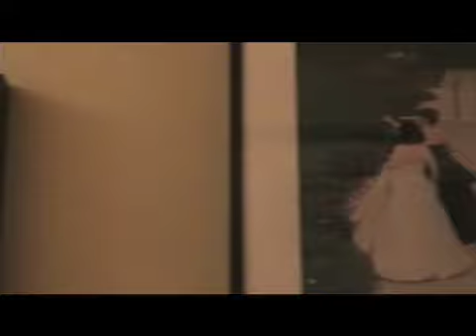Elise & Ali: A Union Grows in Brooklyn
All New York families deserve the protections of marriage. The couples featured here show the real people and loving relationships behind the fight for marriage fairness in New York State. MarriageNY.com is a place for families to share their stories and join this historic campaign. Videographer: Alberto Morales